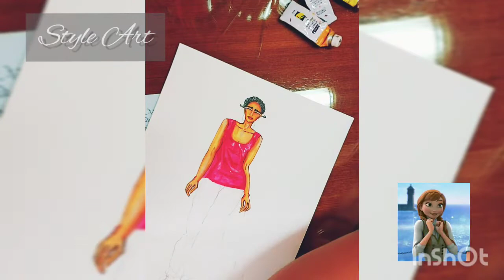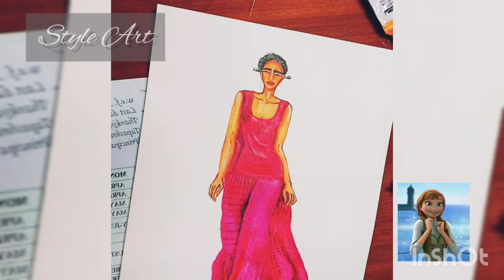Fashion Illustration//How i illustrated the spring summer dress 2021//Step by step tutorial//2021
Hello everyone,
Today in this video i have shared the tutorial of illustration of Laura Biagiotti Spring summer 2021 fashion. The color of the dress is magenta which is very vibrant and perfect for spring collection.  The loose fitted flow dress is very comfortable and can be wear in morning as well as at evening.
Tools for illustration
Acrylic color